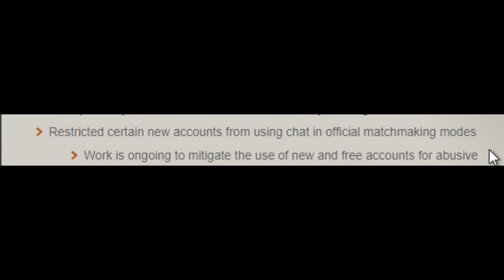The spy from Tf2 #1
some footage playing spy edited i might make this into a series